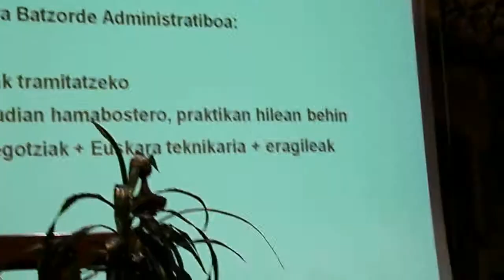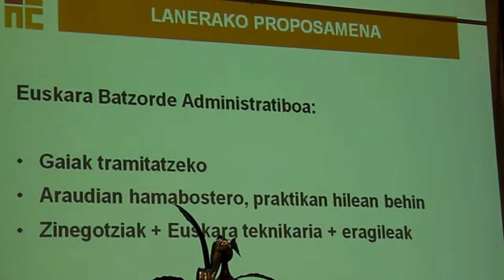Oiartzungo Euskara Biziberritzeko II. Plan nagusia (III)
Oiartzungo Euskara Biziberritzeko II. Plan Nagusia (EBPN) aurkeztu zuten atzo. Irati Etxebeste Euskara zinegotziak azaldu zuen aintzat hartuko dutela krisi ekonomikoa, eta plana egokitu beharko dutela.